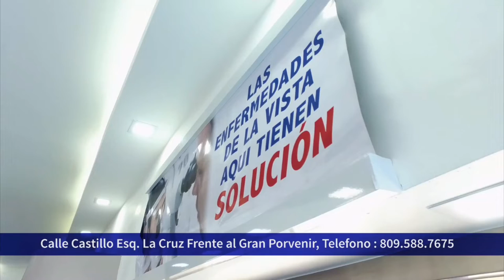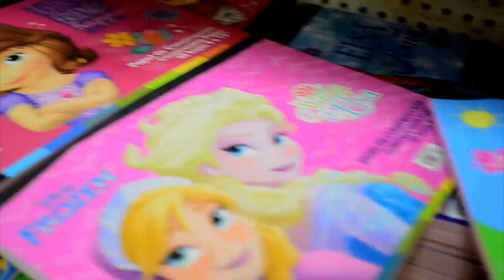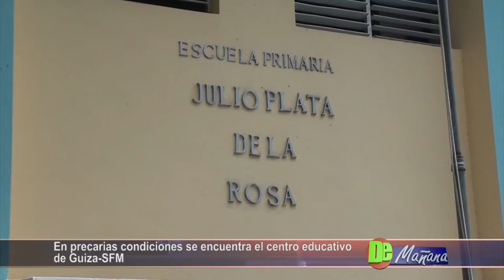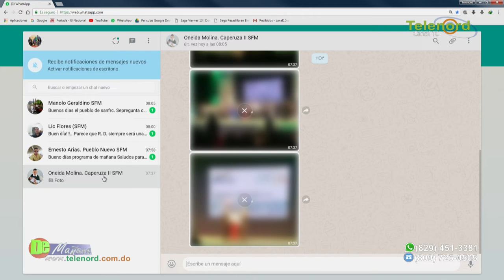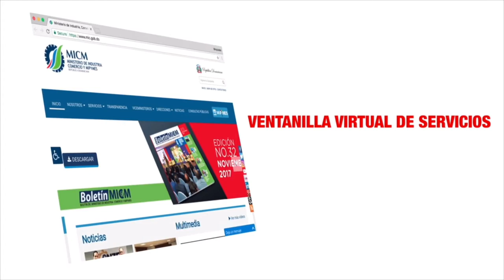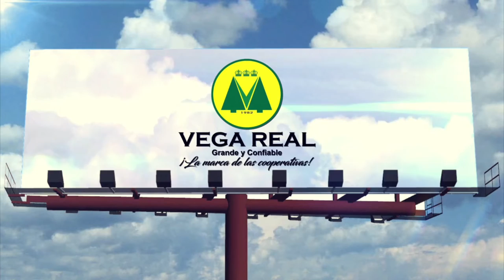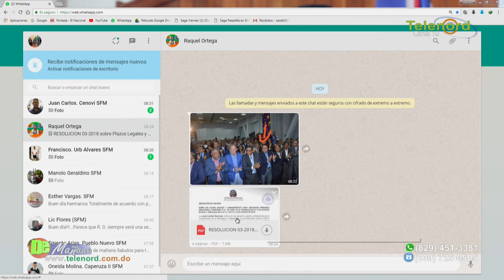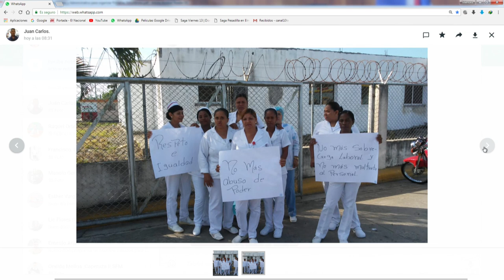DE MAÑANA 22 08 18